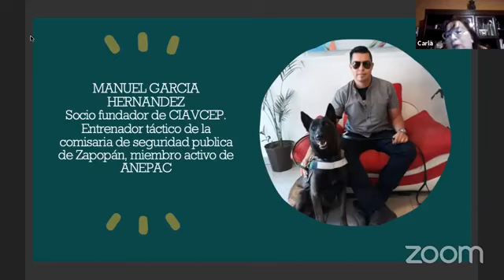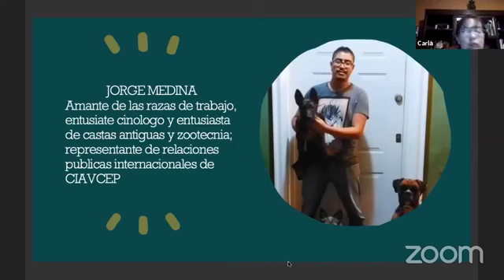¿Qué es Bienestar Animal? por CIAVCEP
CIAVCEP es una asociación internacional de adiestramiento canino profesional y bienestar animal, que incluye adiestradores, veterinarios, biólogos, criadores, especialistas en el área policial, y en búsqueda localización y rescate, protectores de animales profesionales ,busca
promover el bienestar animal a través de educación, formación y estandarización de criterios, se dedica principalmente a CERTIFICAR que los profesionales cumplan con altos estándares de calidad y protocolos profesionales para desarrollar sus actividades, además de ser representante y voz en las mesas de trabajo con el gobierno cuando se trata de a legislar cualquier nueva ley o reglamento que concierna al gremio que representa.

"Todo aquello que el hombre ignora, no existe para él. Por eso el universo de cada uno, se resume al tamaño de su saber."
- Albert Einstein.